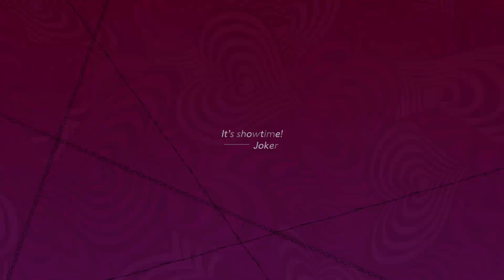Catherine Full Body Persona 5 OPENING